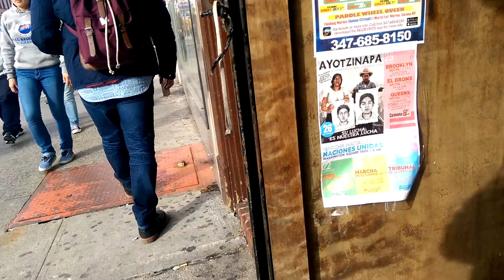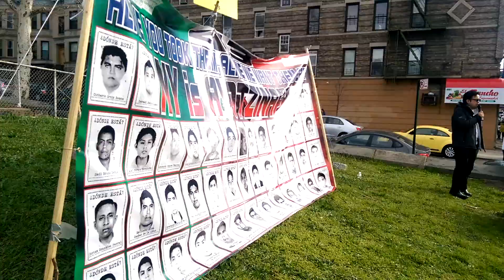Marcha por Ayotzinapa en Sunset Park Brooklyn